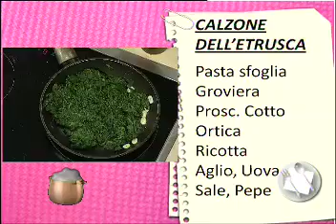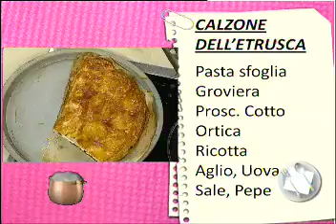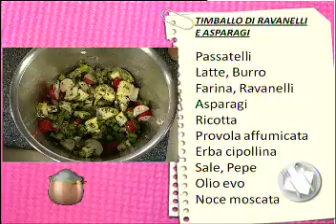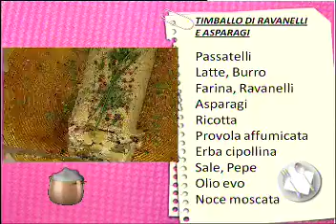ASPETTANDO IL TG | 9/4/2013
RICETTE: Pasticcio di passatelli - Cooperativa di Legnaia e Torta con ortica - L'Etrusca ed il Greco